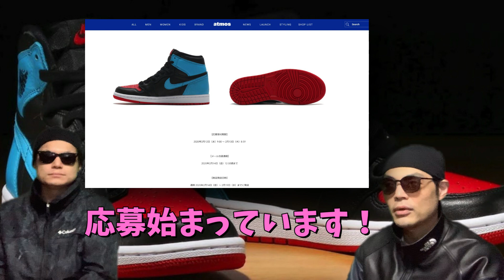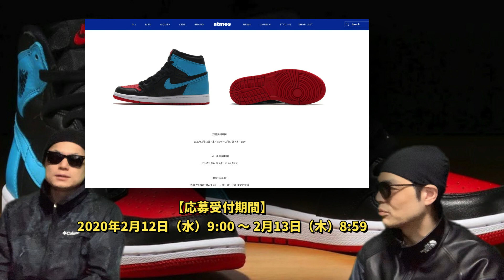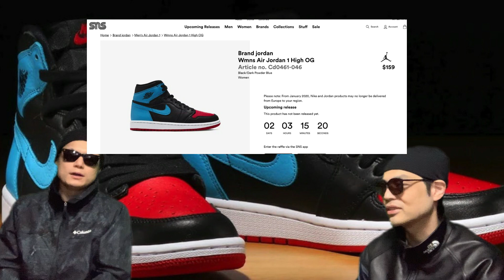2月12日、抽選応募開始中！締め切り間近！ナイキエアジョーダンワンハイ ！Air Jordan 1 High OG WMNS “UNC To Chicago” CD0461-046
2月12日、抽選応募開始中！締め切り間近！ナイキエアジョーダンワンハイ ！Air Jordan 1 High OG WMNS “UNC To Chicago” CD0461-046

Air Jordan 1 High OG WMNS “UNC To Chicago”がATMOSの方で2/12に抽選販売の応募が開始中！

【応募受付期間】
2020年2月12日（水）9:00 〜 2月13日（木）8:59

【メール当選連絡】
2020年2月14日（金）12:00頃まで

【商品発送日時】
通常 2020年2月14日（金）〜 2月19日（水）までに発送

Air Jordan 1 High OG WMNS “UNC To Chicago”
Style Number: CD0461-046
Color: Black/Dark Powder Blue-Gym Red

我々、WMNSサイズをメンズサイズで購入するときのサイズ選びの話もしています！